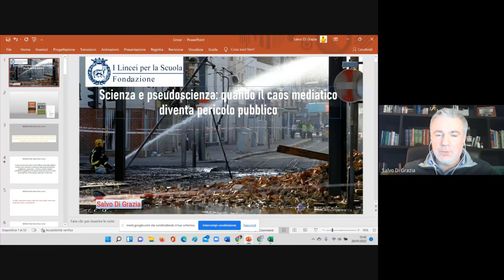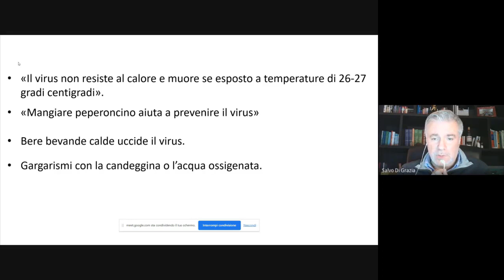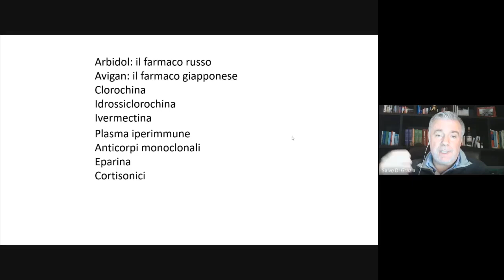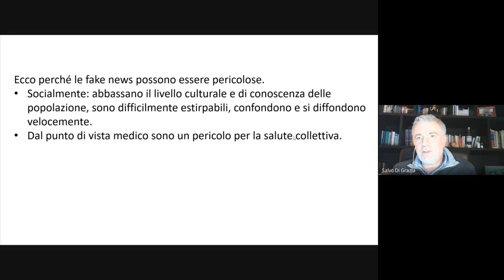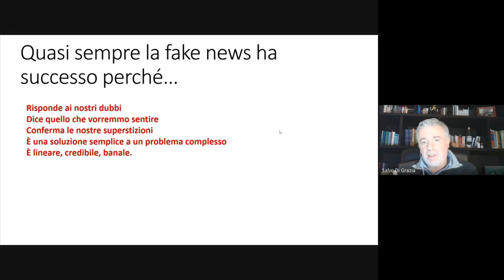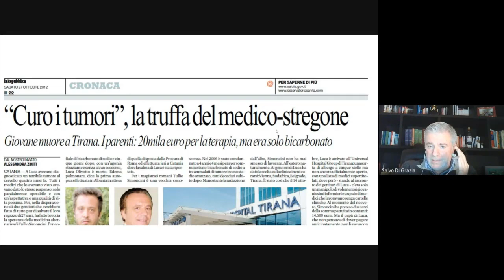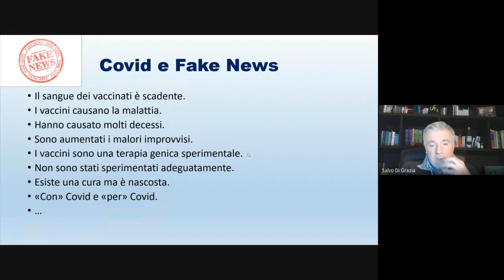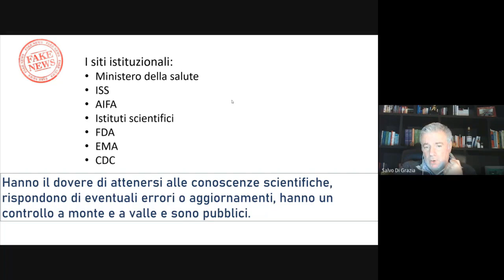Polo di Salerno - Scienze 21/22 - Conferenza 28/01/2022 - Dott. Salvo Di Grazia